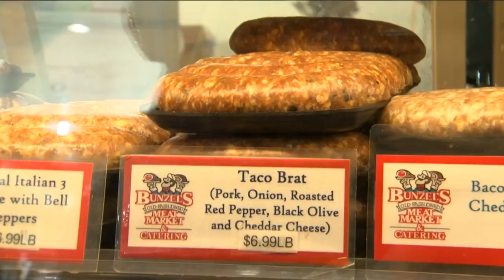Shannon Sims takes new TMJ4 News Anchor Symone Woolridge on a tour of Milwaukee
Symone Woolridge is TMJ4 News' newest anchor - and we wanted to welcome her in style! Shannon Sims took Symone on a 'welcome tour' of some of her favorite Brew City spots.